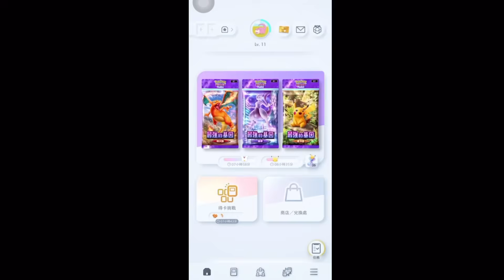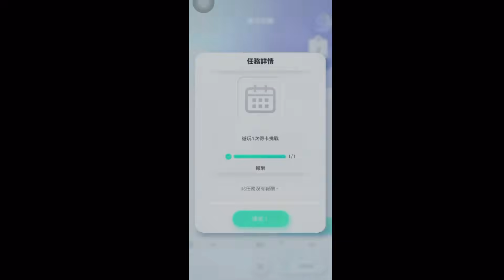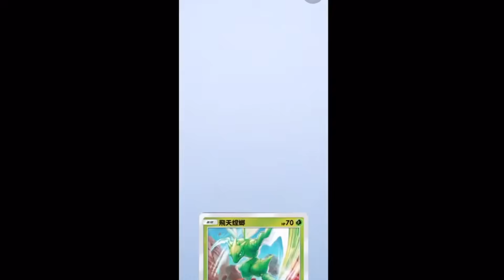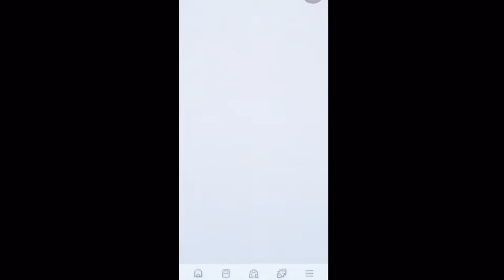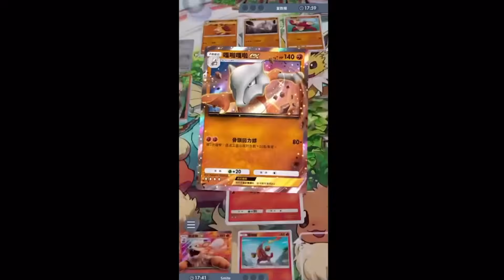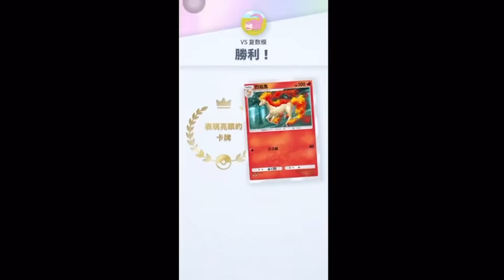PTCG Pocket已經可以玩啦！不花錢也能抽一堆卡包！《Pokémon TCG Pocket》